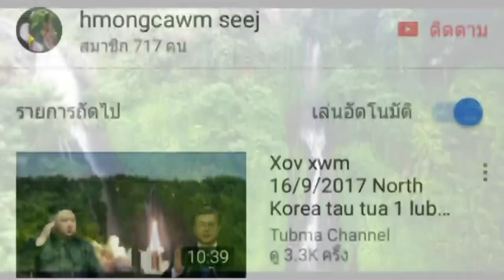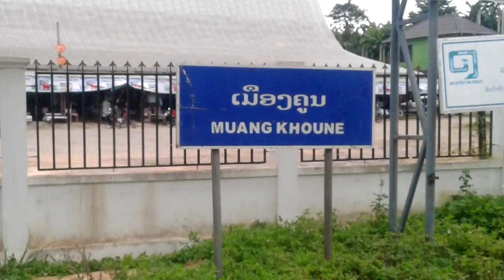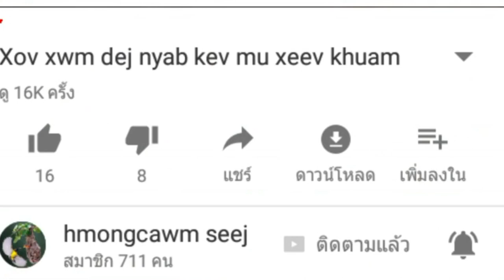ncig saib lawv cog kasfes